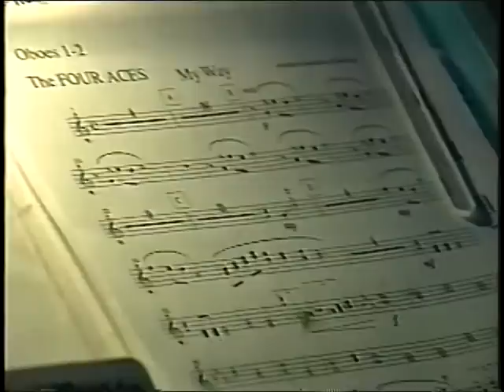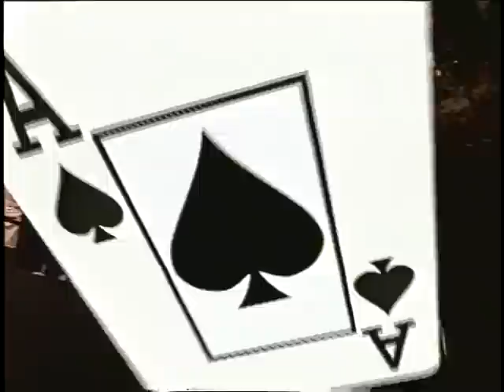The Four Aces/ Lansing Symphony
The Four Aces with the Lansing Symphony Orchestra.